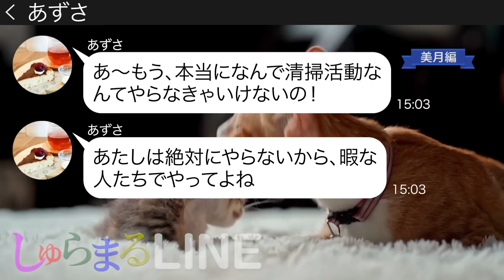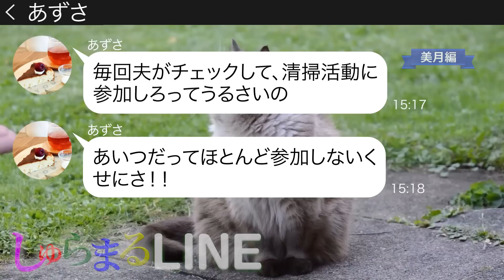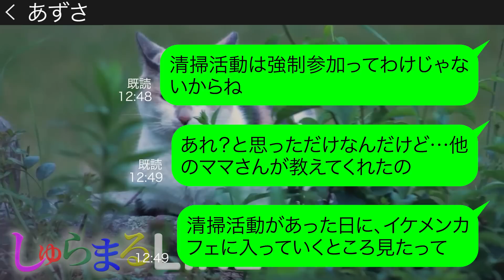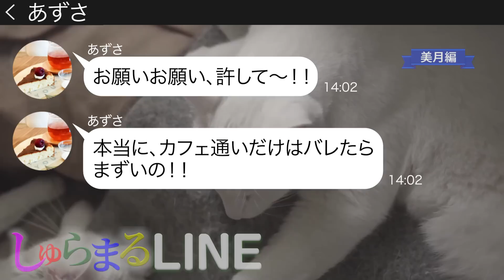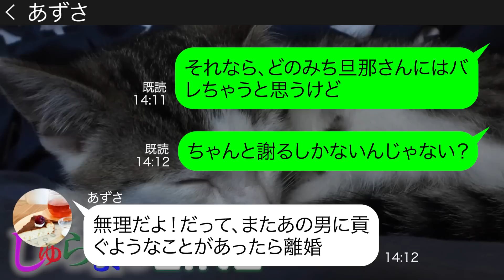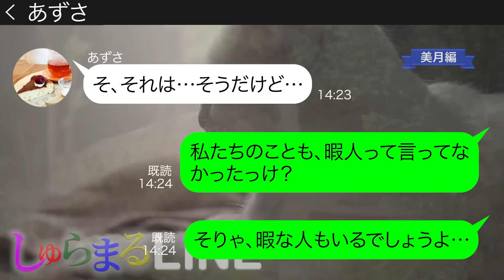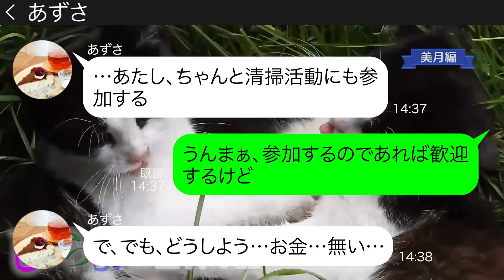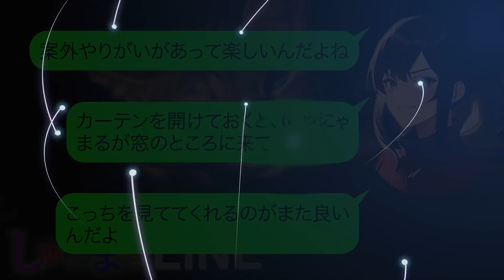ママ友が嘘をついたあげく地域の清掃活動を見下す【LINE】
👆メンバーシップに加入すると、メンバー限定動画の視聴や、特別な絵文字が使え、お名前の横に特別なバッジが付くようになります！美月さん動画の再生リストはこちら

●登場人物●
美月→第二子妊娠中の毒舌ママ
あずさ→仕事が忙しいご近所ママ
陽子→明るく元気なママ

◆目次
0:00 chapter1
0:42 chapter2
3:27 chapter3
6:33 chapter4
10:42 その後